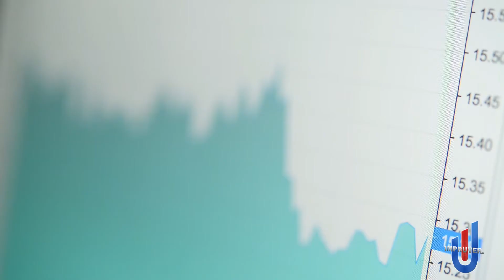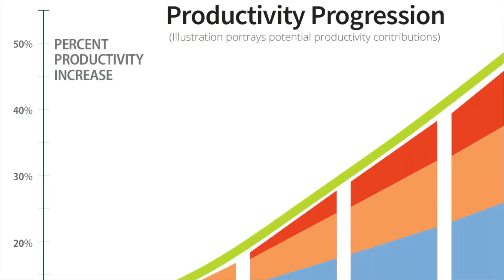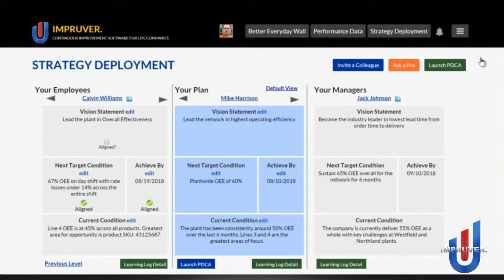Impruver Overview 2020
This video provides an overview of the Impruver software, customer testimonials, and benefits achieved. It explains how it systematically engages people in the Continuous Improvement process, aligning their work with the company strategy, and tracks progress against targets.